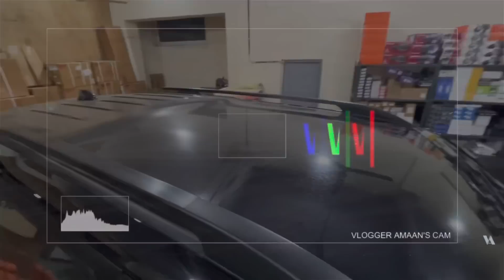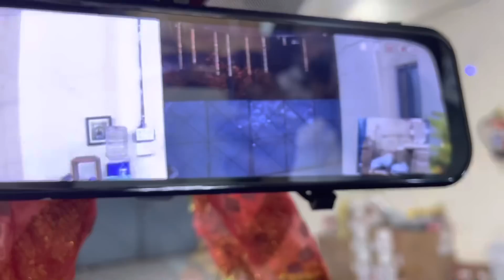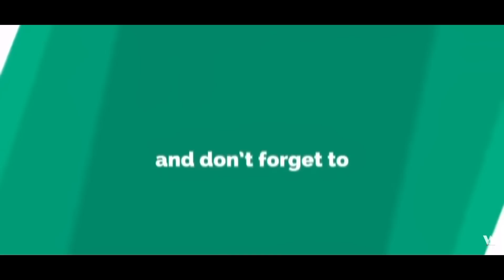SCORPIO N Z4 MODIFIED TO Z8L✅ SCORPIO N HEADLIGHTS AND FOG LIGHTS✅ SCORPIO N MODIFIED ✅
53b, 20, Rama Rd, Block B, industrial area, Delhi, 110015

scorpio n
scorpion
scorpio new
scorpio n price
scorpio and z8
scorpion delivery
scorpion automatic
scorpio n alloy wheels
scorpion alloy
scorpion all models
scorpio n car
scorpio n modified
scorpio modified
new scorpio n modified
first scorpio n modified
scorpio n
scorpio n 4x4
scorpio n 2022
scorpio n wrap
scorpio n modified ambient light first time
scorpion
new scorpio n
scorpio n base to top
scorpio base to top
scorpio 2022
thar vs scorpio n